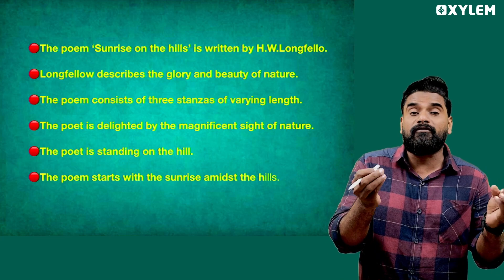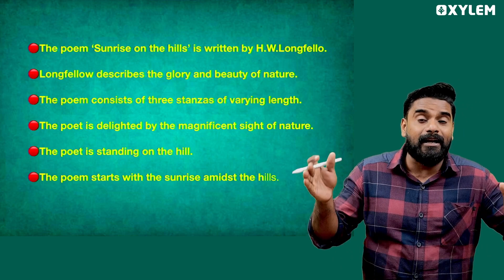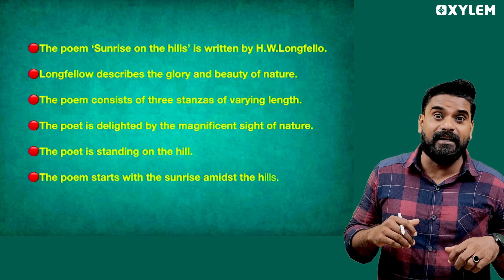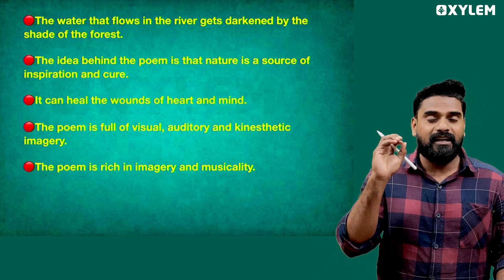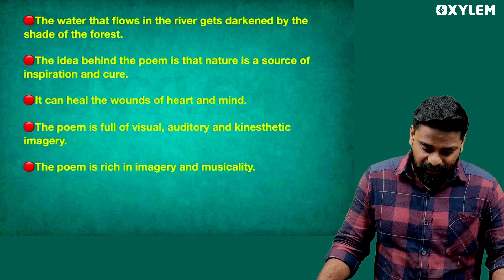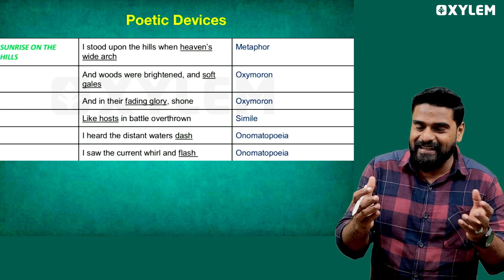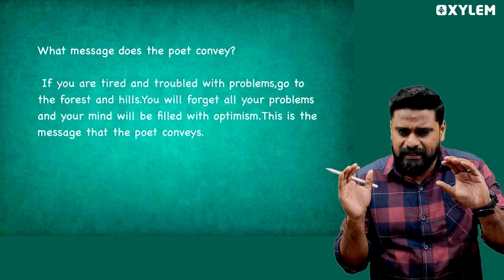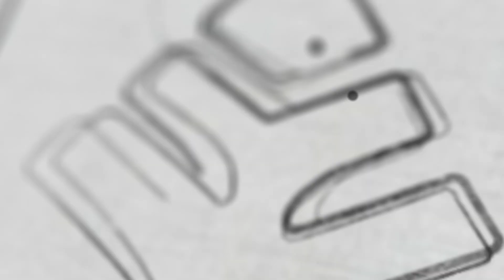Plus One English Improvement - Sunrise on the Hills - Quick Revision | Xylem Plus Two